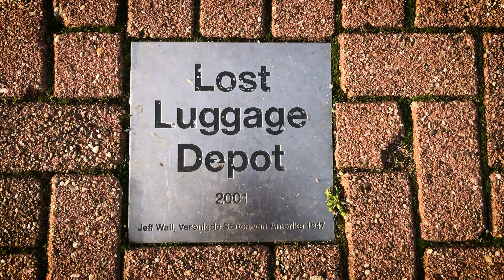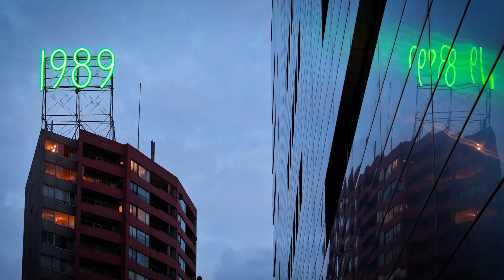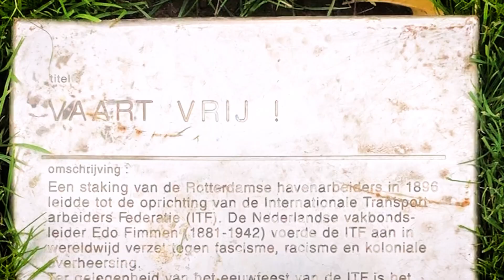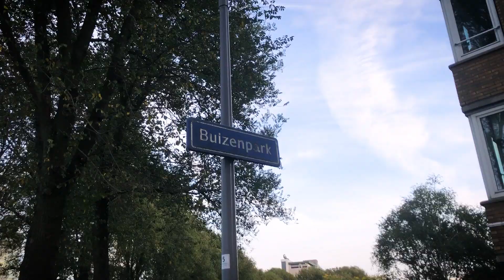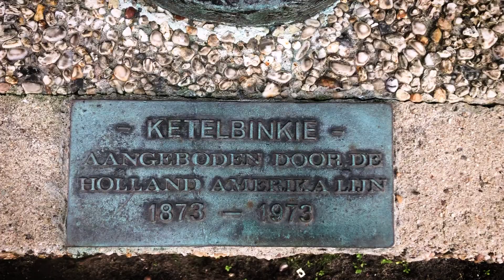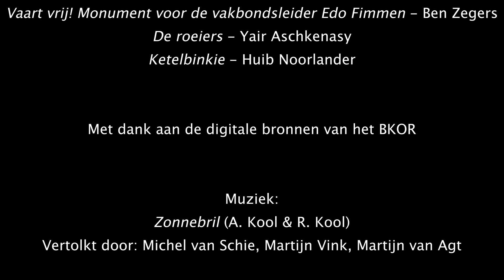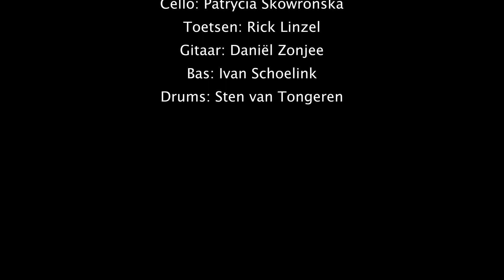Rondleiding van Fransje (Kunst op de Kop van Zuid & Katendrecht)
In opdracht van 'Tussen Kunst en Kids' (Theater Walhalla, Rotterdam).

De kunstwerken:
L’Âge d’Or - Gavin Turk
Lost Luggage Depot - Jeff Wall
1989 - John Körmeling
Vaart vrij! Monument voor de vakbondsleider Edo Fimmen - Ben Zegers
De roeiers - Yair Aschkenasy
Ketelbinkie - Huib Noorlander